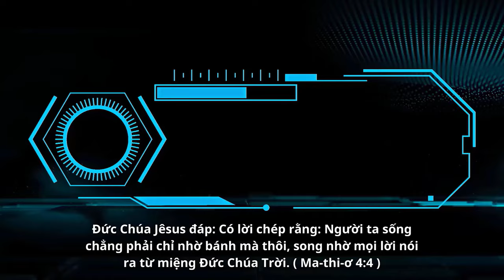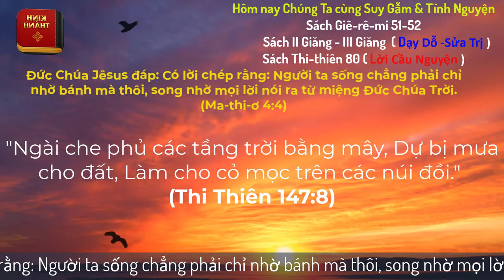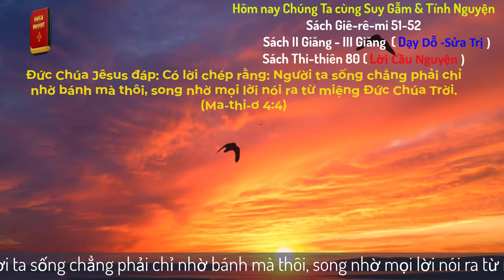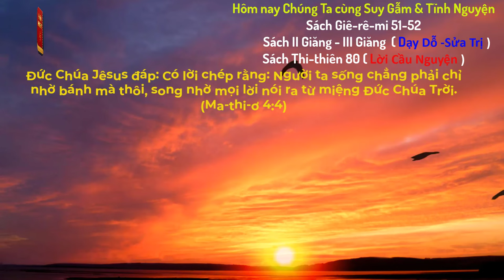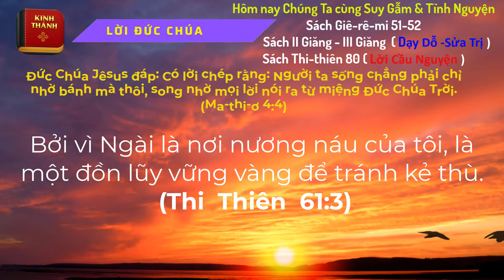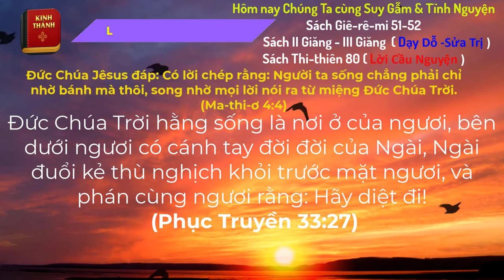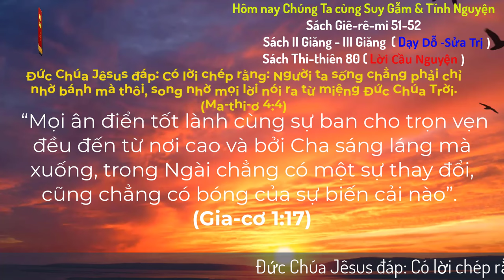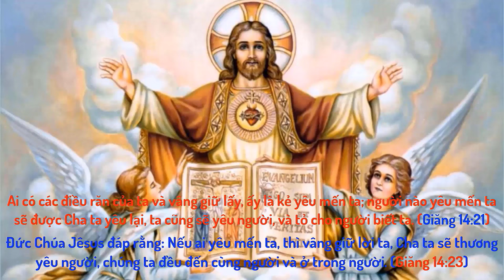Oneway Radio | Tĩnh Nguyện Hằng Ngày 27/03/2024 | Dưỡng Linh cơ Đốc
Sách II Giăng - III Giăng